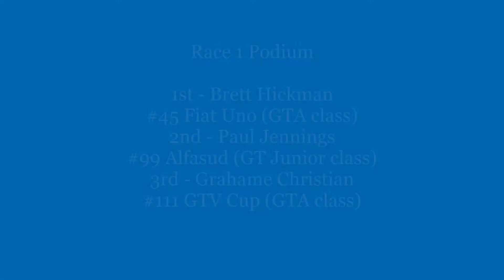Trofeo Race Series (NZ) - Ice Breaker meeting 24 September 2022 - Hampton Downs Race Circuit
Recorded at Hampton Downs Race Circuit on 24th September 2022. The first race meet of the 2022/23 season for the Trofeo Race Series. Unfortunately the third race of the day was not recorded.